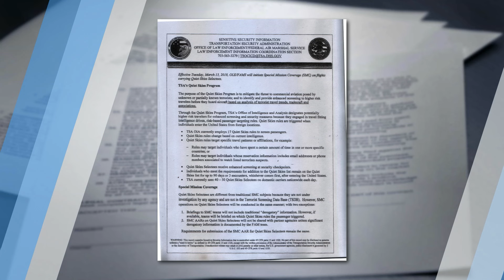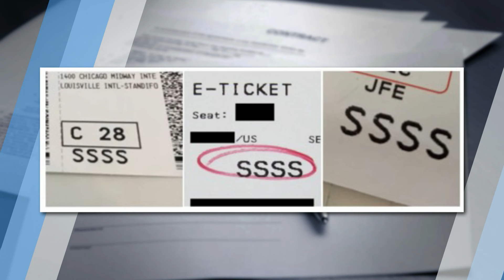Whistleblower Confirms Biden-Harris Conservative Targeting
The ACLJ, along with Empower Oversight, is taking legal action after the Biden-Harris Department of Homeland Security placed former U.S. Representative Tulsi Gabbard on a terror watchlist (“Quiet Skies” program). Whenever Gabbard boards a flight now, she’s followed by Air Marshals and canine dogs after being extensively searched by TSA security because her boarding passes label her for “Quad S” (Secondary Security Screening Selection) enhanced screening.
Matt Taibbi of Racket News reports:
"Uncover interviewed Sonya LaBosco, the Executive Director of the Air Marshal National Council (AMNC), an advocacy association for Federal Air Marshals. Disclosing Gabbard had been placed on a domestic terror watch list, the former Marshal LaBosco told a disturbing story:
'According to LaBosco… Gabbard is unaware she has two Explosive Detection Canine Teams, one Transportation Security Specialist (explosives), one plainclothes TSA Supervisor, and three Federal Air Marshals on every flight she boards.'
Uncover DC said Gabbard was initially placed on the list on July 23rd, and that trios of Air Marshals first began following her on flights on July 25th. As Racket would learn, surveillance was conducted on at least eight flights, with different three-Marshal teams for each flight, part of the Transportation Security Administration (TSA) “Quiet Skies” regimen that can literally surround people with human watchers. There are “potentially 15 or more TSA uniformed and plain clothes” at a gate for such assignments, LaBosco told Racket. The story about Gabbard was surfaced by two TSA whistleblowers, including one detailed to follow her."
This type of Deep State targeting is government weaponization at its worst, and we are fighting back.